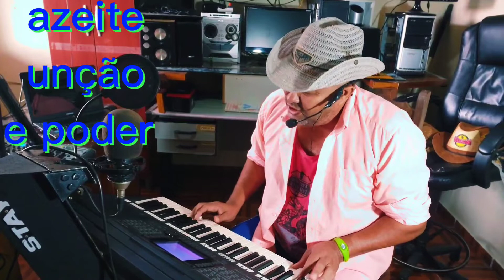Córinho de fogo🔥🔥🔥🔥Pentecostal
azeite unção e poder. autor Robson Amaral e seus teclados